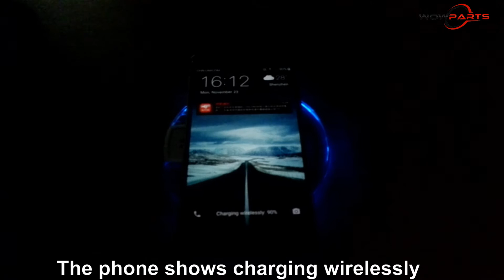QI Wireless Power Charger Charging Pad Mat For Samsung / LG / Moto